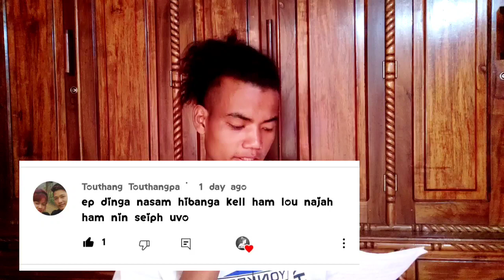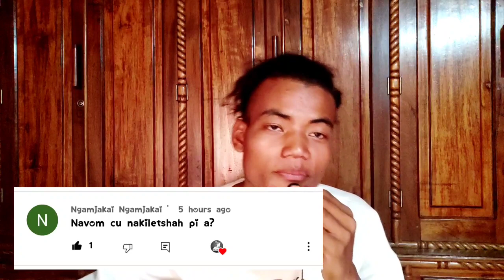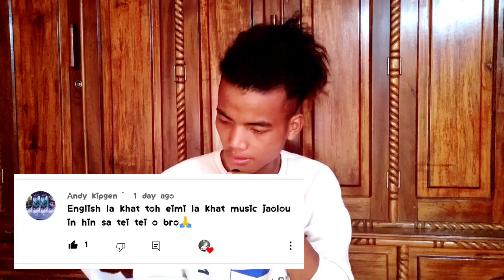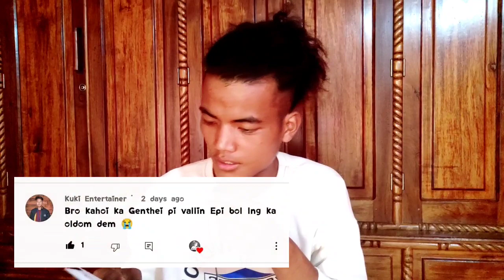SHANGNOU KUKI is BACK! Funny Q&A KUKI Commedy😂